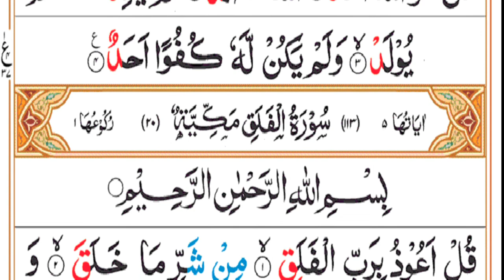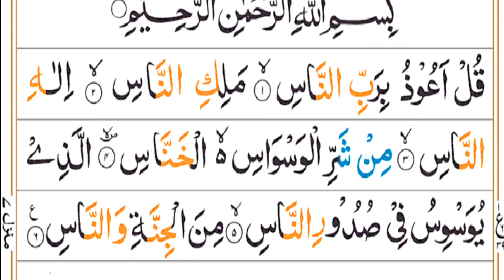surah lahab|| tilawat Quran ||copyright free quran